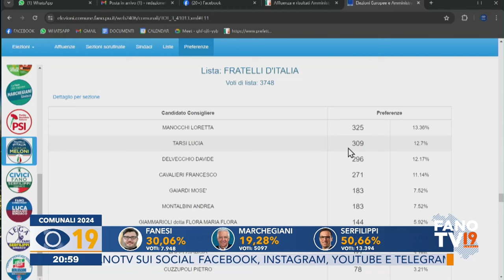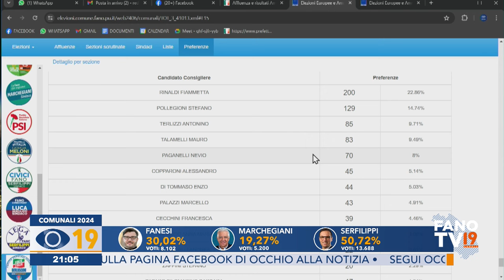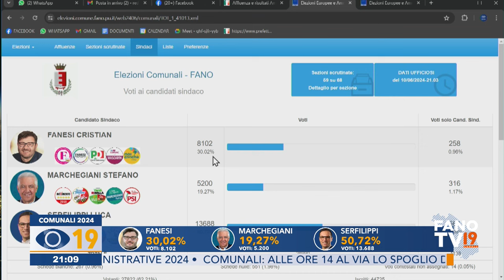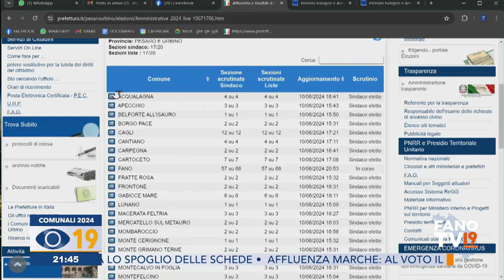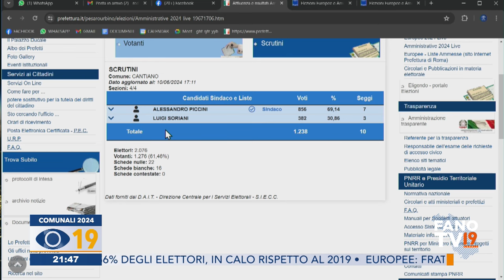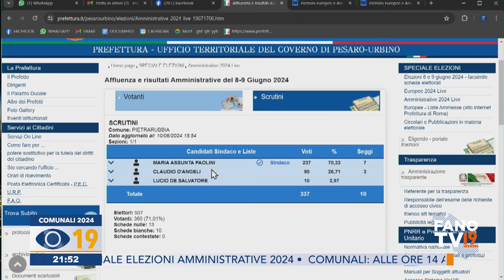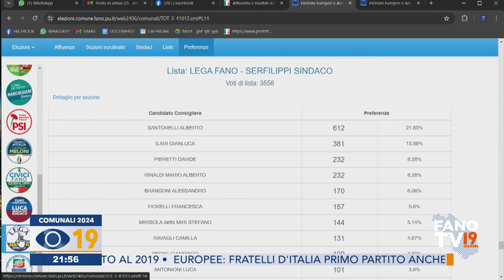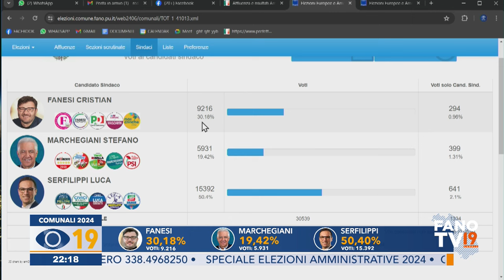Occhio alla Notizia 10 giugno 2024 - ELEZIONI COMUNALI 2024 (Seconda parte)